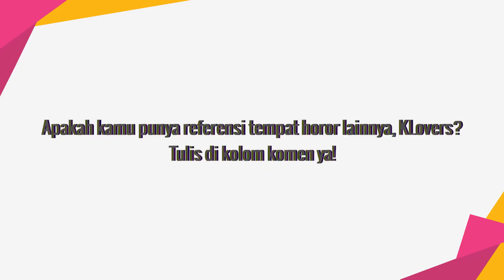9 Tempat Paling Angker di Jakarta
KAPANLAGI.COM - Setelah membintangi film horor AFTER SCHOOL 2, kini giliran Michelle Joan, Davin Putra dan Cassandra Lee  berbagi cerita tempat-tempat angker di Jakarta untuk kamu. Yakin kamu nggak pernah datang ke sana? Atau kamu sudah pernah merasakan sendiri keangkeran tempat-tempat ini? Simak yuk video selengkapnya!